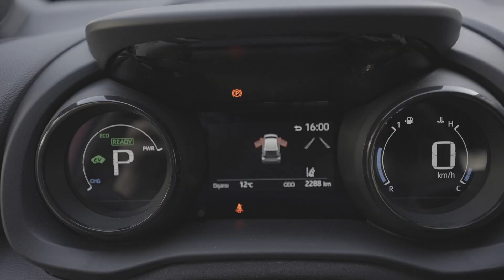2021 TOYOTA YARİS HİBRİT Test Sürüşü | Fiyatı Dışında Çok Beğendim!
Herkese merhaba, ben Emrecan Yıldırım. Bu haftaki test konuğum Toyota'nın en önemli modellerinden birisi olan Yaris, 4. nesliyle birlikte bizlerle. Ralli Spec 4 çeker ve 261 beygir gücündeki GR versiyonu oldukça fazla dikkat çeken ve son zamanlarda ortaya çıkan en önemli otomobillerden birisi olan Yaris, ülkemizdeki Hibrit versiyonu ile test konuğumuz.Tüm detaylarını anlattım ve sizlerle buluşturdum. İyi seyirler.

Çekim & Kurgu: Kaan Yorulmaz

Güncel Videolar

Citroen C5 Aircross 1.5 BlueHDi Test Sürüşü | Segmentin En Konforlusu mu?
ŞAKA MAKİNESİ DS7 CROSSBACK E-TENSE 4x4 Test Sürüşü | 0-100 km hızlanması 5.9 sn
2020 Kia Rio 1.0 T-GDI Test Sürüşü | Makyaj Neler Getirmiş?
2021 Skoda Octavia Test Sürüşü | asla yıkatamadığım araba!
ALDIĞIM EN PAHALI ARABA 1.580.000 TL | Türkiye'de İlk 2021 Mercedes-Benz E300 Coupe AMG Testi
Kendini Park Eden Renault Clio!
Honda CR-V 1.5 Vtec Turbo Hızlı mı?
Toyota Corolla Hatchback Hibrit Benden Dinleyin!
2020 Ford Kuga Nasıl Olmuş? KENDİSİ GİDİYOR!
PARK ETME YARIŞMASINI HANGİMİZ KAZANDIK?
Renault Megane RS265 | 300 Beygirlik Canavarla Pistte Gazladım!
BMW 325 Compact | Alet Güzel Yanlıyor! Körfez Pisti'nde Test Ettik!
Honda Civic 1.5 Vtec Turbo'yu Körfez Pisti'nde Test Ettim!
Yeni Opel Corsa En Detaylı İncelemesi!
2020 Makyajlı C-HR ile Gökçeada'ya Gittim!
2020 Hyundai i10 - En Küçük Sınıf Temsilcisi!
Kia Stonic 120 Beygir Alınır mı?
Arkadan İtiş Değil Arkadan Çekiştir o!
Yeni Nissan Micra Rakiplerine Karşı Ne Durumda!
Toyota Corolla Hibrit ve Corolla Hatchback!
Engel Tanımayan Araba Suzuki Jimny ile her yerden geçtim!
Kendi Kendine Giden Araba | Ford Focus St-line Test Ettik!
Sinan Koç ile Ford Ranger Raptor'ları Test Ettik!
Ayhancan Güven ile Mazda MX-5'de Sohbet Ettik!
Mazda MX-5 RF Körfez Pisti'nde Test Ettik!
Toyota RAV4 Hibrit Çok Az Yakıyor!
Üretilen En Güçlü Nissan Qashqai!
Yeni Nissan Micra Türkiye'ye Geldi ve Fiyatını ne?
Cep Roketi 205 GTi İncelemesi!
2017 Şampiyonlar Şampiyonasına gittik ve Ayhancan Kazandı!
Otomobil Tutkusu içerikli Volvo Videomuz!
Corona'dan Dolayı İptal Edilen Cenevre Fuarı!